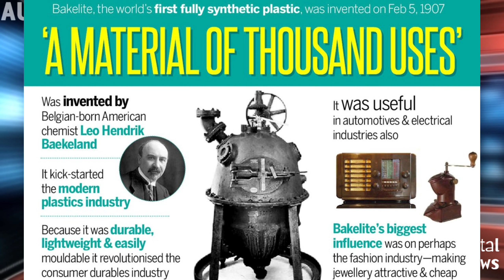Thank you, Char! | Plastic Sustainability | December 2022's Top Environmental News | AUDREY4CARE